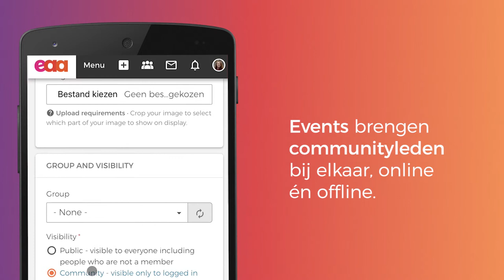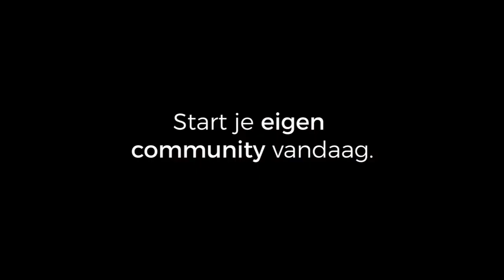Je eigen online community starten met de software van Open Social™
Wij geloven dat er een betere manier is om contact te maken met je leden, vrijwilligers, werknemers en klanten. Maak kennis met Open Social, de open-source software voor jouw online community. Deel gemakkelijk kennis en ideeën, ga de dialoog aan met stakeholders, organiseer evenementen, werk effectief samen, en monitor alles met je eigen KPI dashboard.

Lees meer over Open Social op onze en ontdek de krachtige functionaliteit van de software
850+ organisaties maken al gebruik van Open Social, bekijk onze showcases waaronder Slachtofferhulp Nederland en de Nederlandse Organisatie voor Wetenschappelijk Onderzoek.